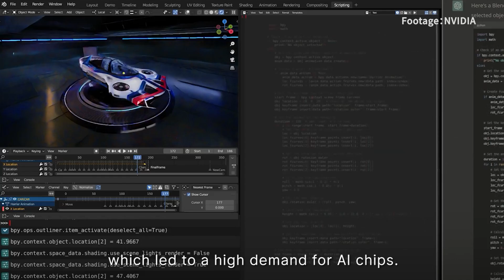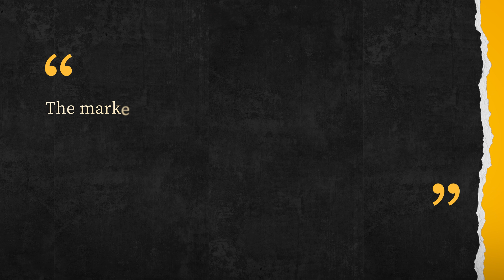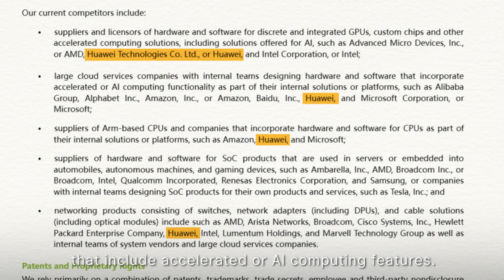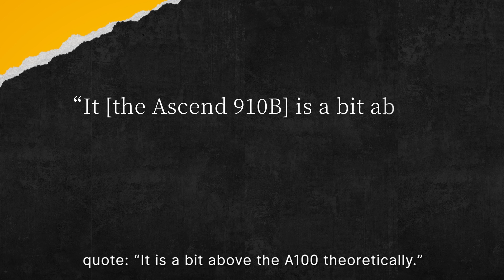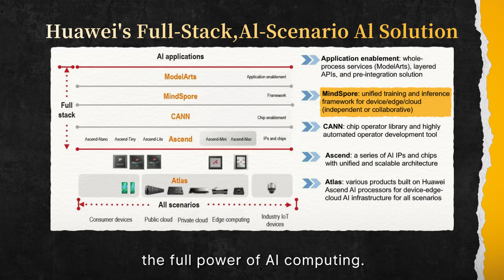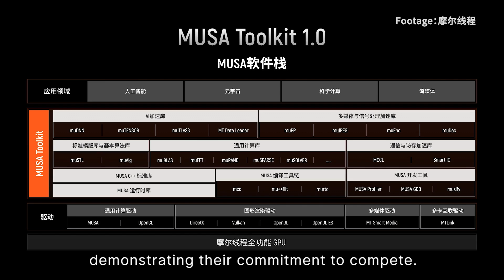Why does NVIDIA consider Huawei as its top competitor? | AI chips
NVIDIA listed Huawei as a major competitor in its annual report filed with the US Securities and Exchange Commission (SEC) on February 21st. Intel, AMD, Amazon, Microsoft, Alibaba, and Baidu are also on the list, but Huawei was listed as a major competitor; why is this?